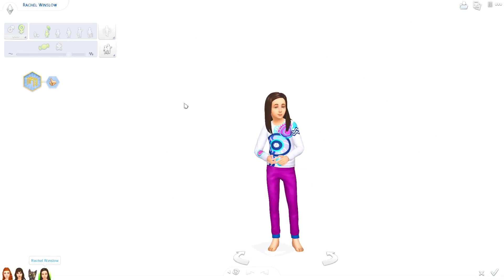Back in the Picture | The Sims 4 Seasons (Part 24)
With Rachel and Robin both at school, and a day off of work, Madison has a day to just do whatever she wants for the first time in a while! She chooses to go to a cafe in Newcrest to catch up with her friend Julia.

Afterwards, we switch over to Brenden's household as he throws a birthday party for his son Connor, and we find out why he's been distant with Madison lately...

The Backstory:
It felt like the life of 22 year old Madison McFadden was just beginning. She had recently moved into her own apartment in the city and had just begun her career, when tragedy struck.

She received a phone call that her sister and brother-in-law had unexpectedly passed away. Their two daughters, Robin and Rachel, were left behind. With no other family that could care for them, Madison stepped up and took them in.

While she loves her nieces dearly, this hasn't been easy. Robin's rebellious nature and Rachel's clinginess, on top of living in a small apartment and dealing with a huge loss, are making life difficult for Madison. Can she overcome these challenges to provide the best home possible for her nieces?